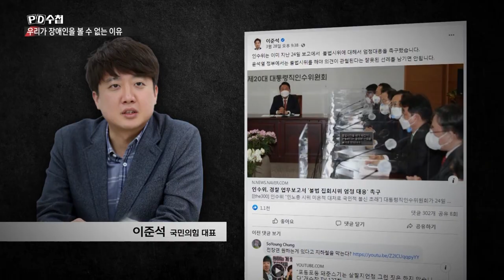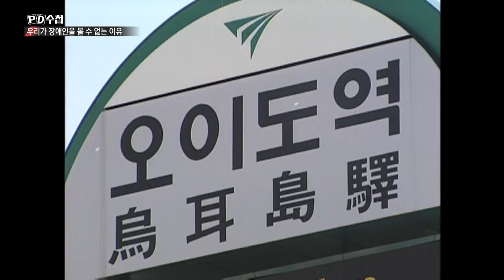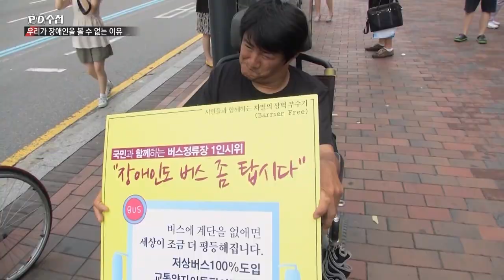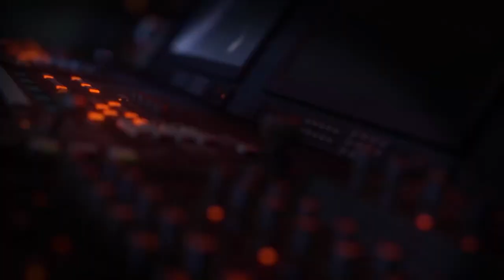[PD수첩 핫클립] 장애인이동권, 그들이 지하철을 세운 이유_MBC 2022년 4월 26일 방송